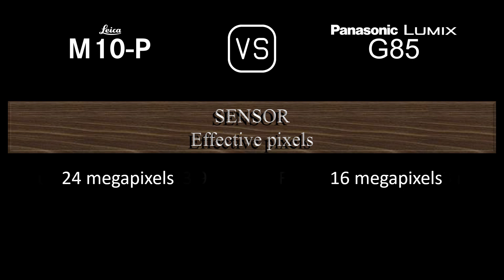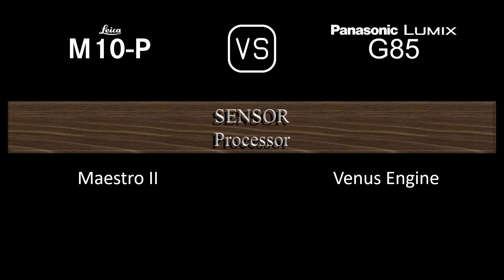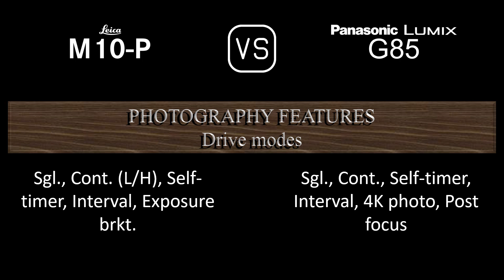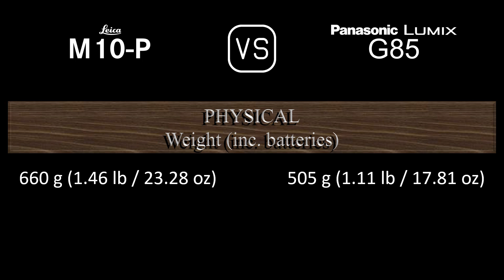Leica M10-P vs. Panasonic Lumix G85: A Comparison of Specifications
This video overviews the Leica M10-P and the Panasonic Lumix G85 in a parallel comparison of specifications.

00:24 LAUNCH
00:32 BODY
00:41 SENSOR
01:05 IMAGE
01:21 OPTICS & FOCUS
01:50 SCREEN
02:10 VIEWFINDER
02:26 PHOTOGRAPHY FEATURES
03:27 VIDEOGRAPHY FEATURES
03:43 STORAGE
03:47 CONNECTIVITY
04:16 PHYSICAL
04:36 MISC